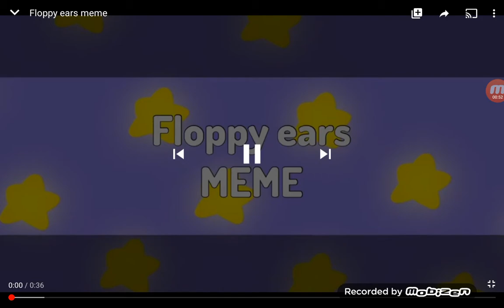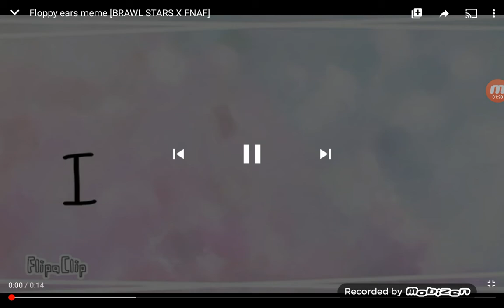Top videos (piggy alpha and brawl stars)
Ce brawl stars e roblox piggy spero che vi piaccia